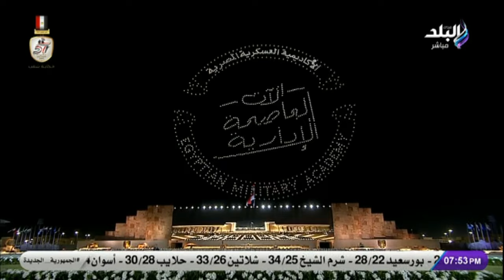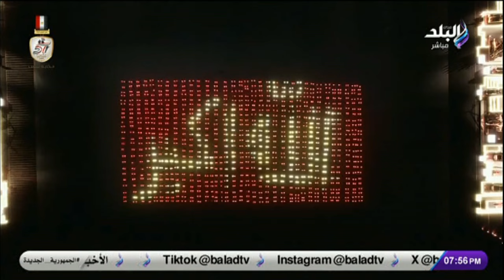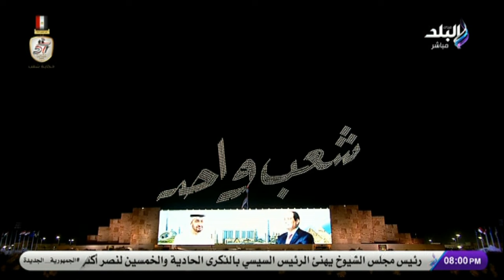لحظة الإعلان عن مقر الأكاديمية العسكرية المصرية الجديد بالعاصمة الإدارية الجديدة